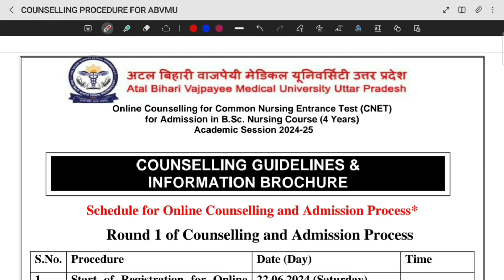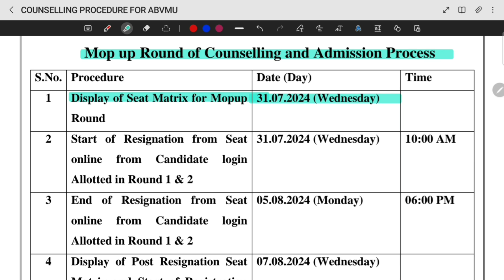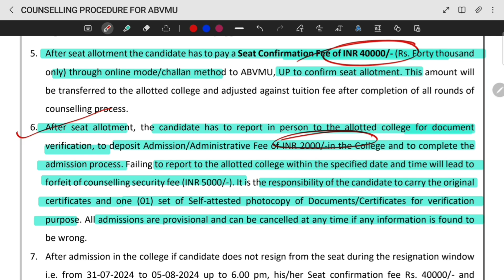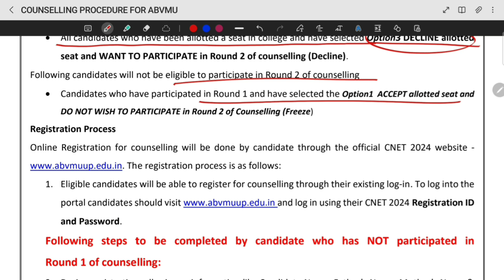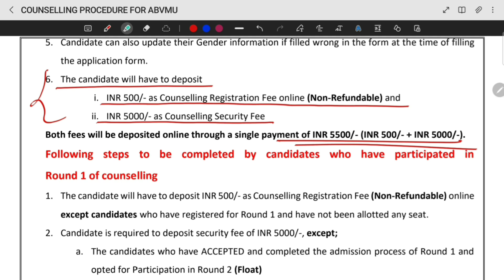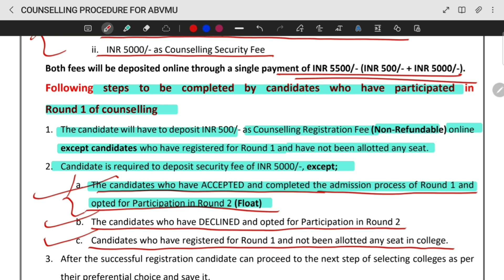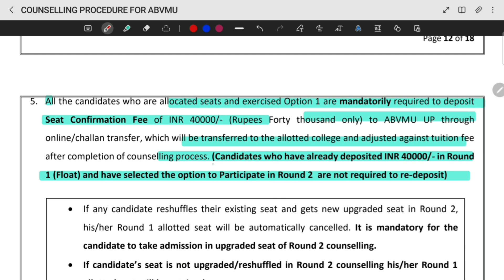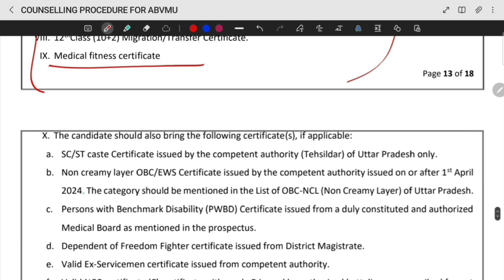ABVMU Counselling | Process After Seat Allocation Freeze Float Round 2 Registration all Doubts clear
To support & sustain the channel you can help me by using super thanks or by joining the channel .